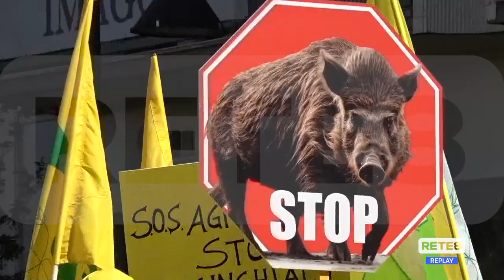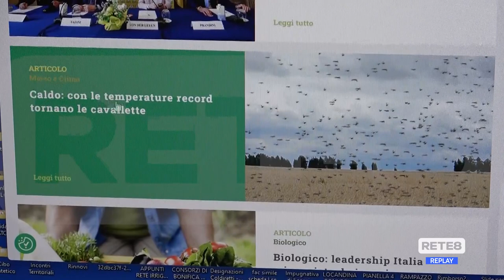Agricoltura - Cinghiali, siccità e persino cavallette